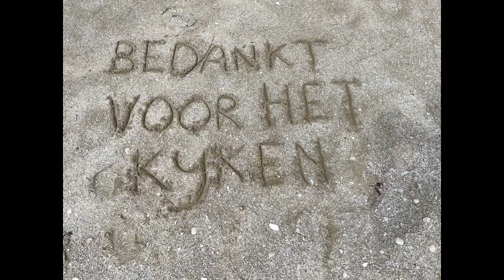# 23 Koninklijk zomerpaleis + oude tempel rondreis Thailand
Ik breng een bezoek bij het zomerpaleis van de koning en in de middag rennen we vlug door een oude tempel heen.

Laat me weten wat je van deze vlog vind.

Veel kijk plezier. Björn